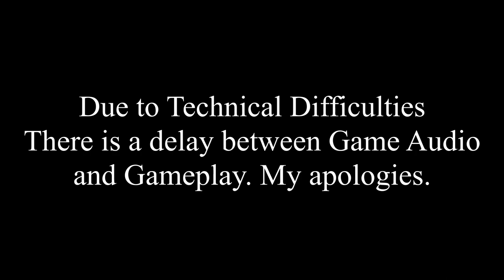Let's Play Sakura Wars So Long My Love: Part 74 - Shut Up Hannibal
We defeat Nobunaga's mech and then pursue hin to 6th Heaven.

The video from this session ran into issues with gameplay audio getting out of sync. I've attempted to adjust the audio to the best of my ability.